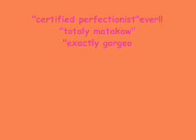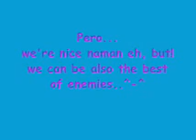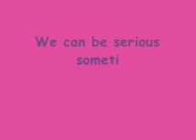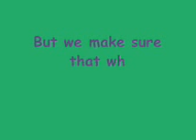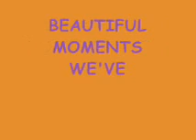Rickettsiae BSMT'12 rtrmftac